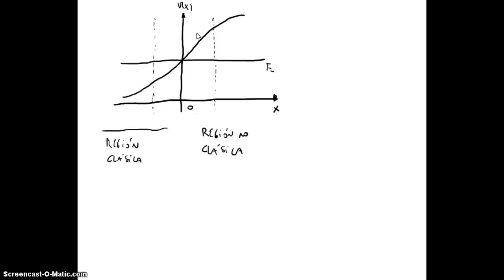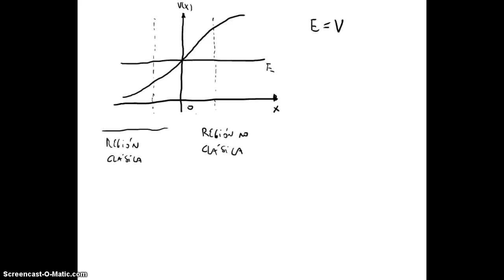211 Introducción a la Mecánica Cuántica - Aproximación WKB funciones de conexión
211 Introducción a la Mecánica Cuántica - Aproximación WKB funciones de conexión